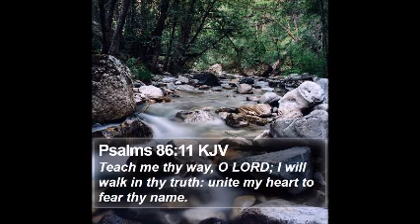Chicot Road Baptist Church, Worship 10-29-23